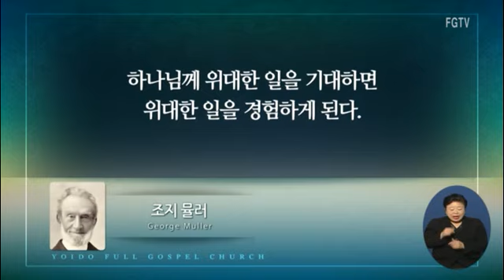David Yonggi Cho Sermon 🙏 Ask Whatever You Wish 🔥 Daily Bible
Cho Yong-gi was born on February 14, 1936, in Gyodong-ri, Samnam-myeon, Ulsan-gun, Gyeongsangnam-do, South Korea, the eldest of five sons and four daughters to his father Jo Du-cheon and mother Kim Bok-seon. When he was 17 years old, he was on the verge of death from tuberculosis in his second year. He went to his hometown, Ulsan, Jinjang, to rest, and received outpatient treatment in Busan. Meanwhile, he married Kim Seong-hye, the daughter of Pastor Ja-sil Choi, whom he met at the same school, on March 1, 1965, and they have three children.

At the age of 20, Pastor Yonggi Cho started pastoring with evangelist Jasil Choi at the Tent Village in Daejo-dong, and served as the Pastor of the Yeouido Full Gospel Church, the largest Protestant church in the world, with about 780,000 members. He is fluent in Japanese and English, and has contributed to Protestant missions through Pentecostal missionary activities abroad. In May 2008, he finished his term as the Pastor of the Pastor, and then worked as an elder pastor of Yoido Full Gospel Church. The Yeouido Full Gospel Church elected Pastor Young-Hoon Lee as the second chairman of the session with overwhelming support.

This channel does not own the content used in the video.
We are posting educational videos that give you the opportunity to live a satisfying life.